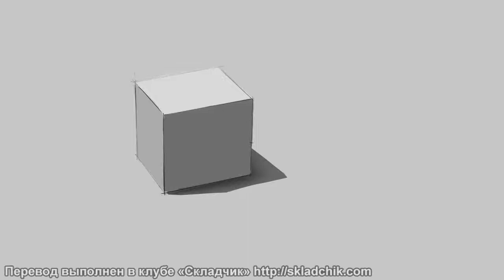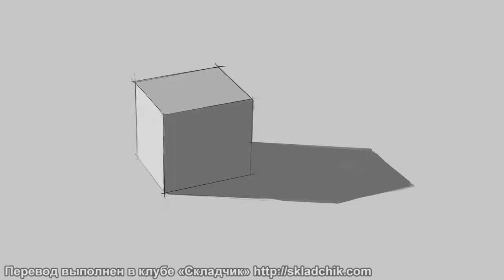79 Параметры тени